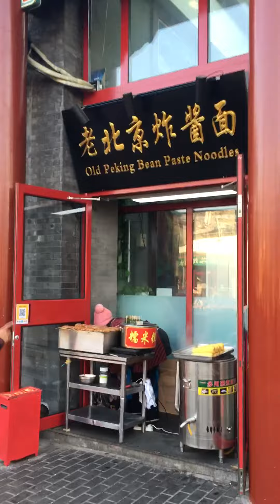Walking in Beijing